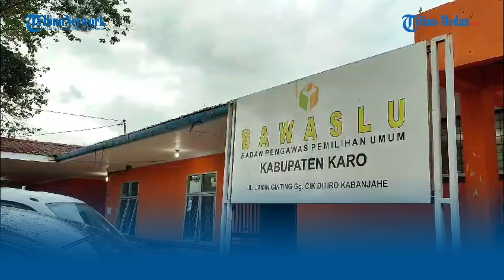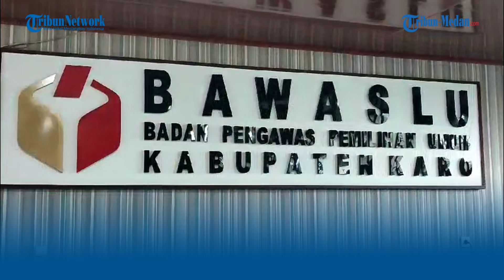Viral Diduga TS Caleg Minta Uang Serangan Fajar Dikembalikan, Bawaslu Karo: Belum Terima Laporan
Kedua wanita yang diduga TS ini, diketahui marah dikarenakan mereka meminta sejumlah uang yang diduga serangan fajar yang diberikan oleh Caleg kepada warga tersebut.

"Balikkan duit itu, kalau sudah ku kasih uang ngapain lagi diterima dari kakak ini," ucap salah satu wanita dalam video tersebut.

Dalam video yang diunggah oleh akun media sosial Facebook dengan akun Pasar Batak Online ini, keduanya marah karena setelah diberikan sejumlah uang malah orang warga yang ada di rumah tersebut tidak memberikan suaranya untuk Caleg yang diduga memberikan uang melalui TS tersebut.

Namun, sampai saat ini belum diketahui di mana lokasi pasti kejadian ini.

Tapi di dalam video tersebut, seorang wanita yang tampak kesal itu sempat mengatakan jika daerah tersebut merupakan tanah Munte. Diketahui, di Kabupaten Karo juga terdapat daerah bernama serupa yaitu Kecamatan Munte.

"Sadar kalian di mana kalian, ini tanah Munte," katanya lagi.